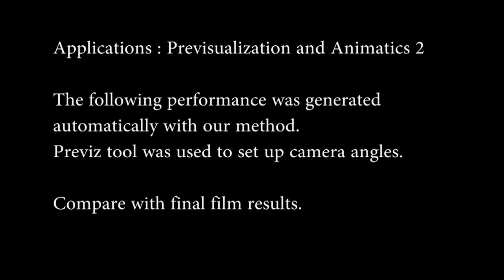SmartBody and Cerebella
Nothing in the 3D character's performance was hand generated - it's all automated.